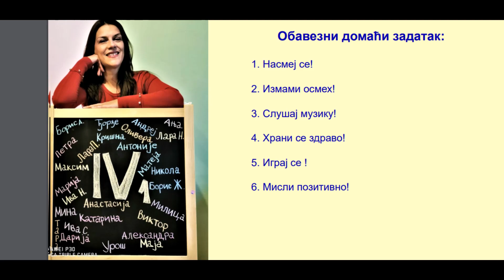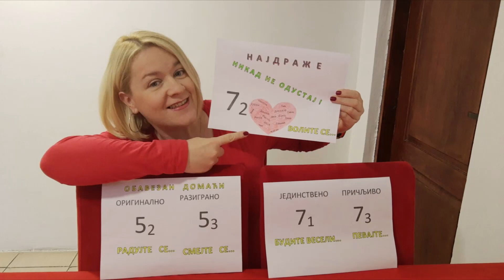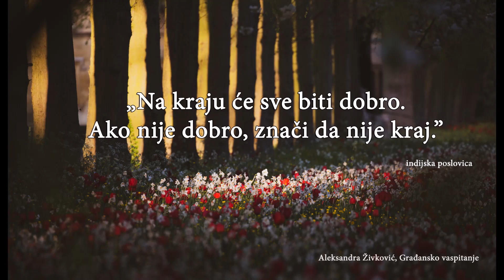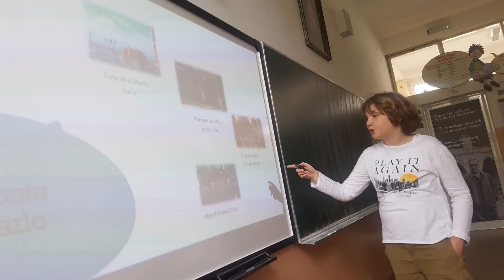Dan škole "Mihailo Petrović Alas" - 24.4.2020.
Kolektiv "Alasa" svojim djacima,  u ovom nezgodnom trenutku.